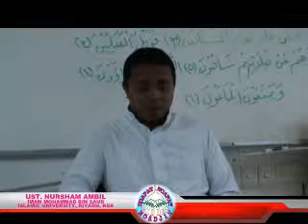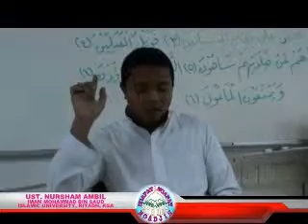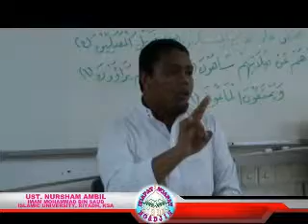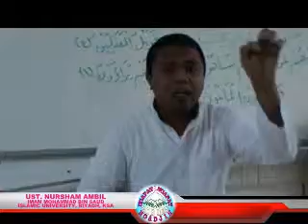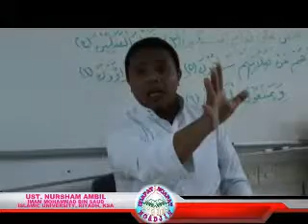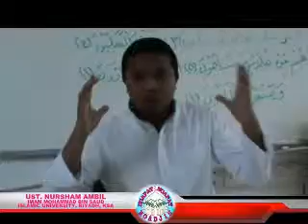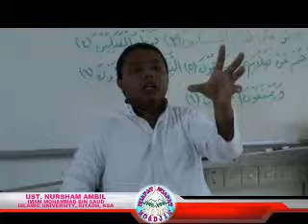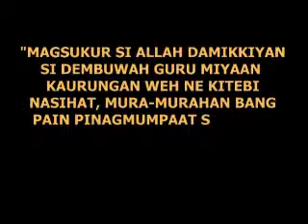HADITH FEB212014 (Pag Pangadjih meh YAKAN si Jaliyat simalul Riyadh)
By Ust.Nursam Ambil
Imam Saud Islamic University Riyadh KSA